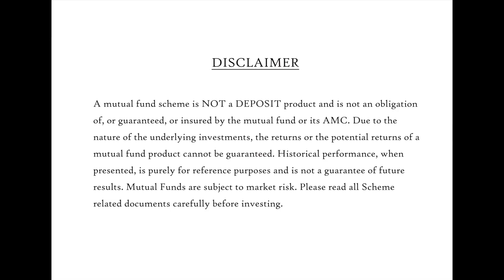How to construct your Bond Portfolio? | Bond Portfolio-வை வடிவமைப்பது எப்படி?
ரூ 354 (உள்நாடு)/ ரூ 590 (வெளிநாடு) செலுத்தி இன்றே எங்களின் வாடிக்கையாளர் ஆகி மியூச்சுவல் ஃபண்டுகளில் முதலீடு செய்து உங்களின் பணத்தை பெருக்கிடுங்கள்! எங்களின் பிற சேவைகளாவன - பாண்டுகள், லைஃப் இன்சூரன்ஸ், ஹெல்த் இன்சூரன்ஸ், டெப்பாஸிட்டுகள், பங்குகள் மற்றும் பல. மேலும் விபரங்களுக்கு, எங்களை கீழ்கண்ட எண்களில் அழையுங்கள் அல்லது வாட்ஸ்-அப் செய்யுங்கள்: 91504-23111 / 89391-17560 or simply visit us